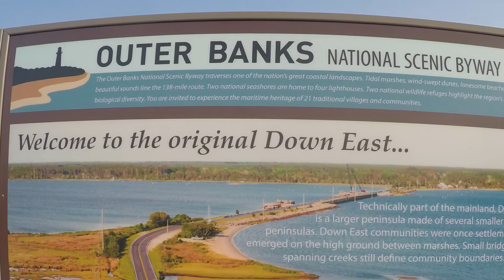Tig Two is on the road again!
Sandy and I headed north so see some sights and escape a few weeks of the heat and humidity of SC.  We headed to Upstate NY to catch some of God's glory in that part of the world.  Fantastic!